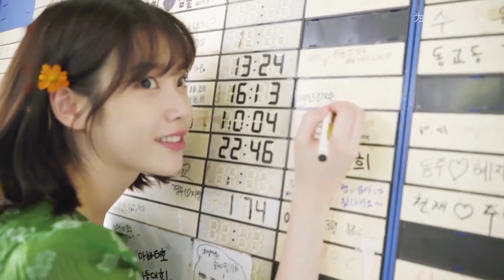LAS PAREJAS DE DORAMAS DE 2023 CON UN ALTO VALOR | MAS ESPERADAS DEL 2023 😍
La siguiente es una lista de las parejas del 2023 "Con Actores de alto valor" que todos deberíamos esperar.

1: Jun Ji-hyun y Kang Dong Won "The North Star"
2: Lee Jun Ho & Im Yoon Ah  "King the Land"
3: Park Seo-joon y Han So-hee "K Project"
4: Kim Soo-hyun y Kim Ji-won "Queen of Tears"
5: IU y Park Bo-Gum "You Have Done Well"
6: Ji Chang-wook y Shin Hye-Sun “Welcome to Samdalri”
7: Han Hyo-joo y Jo In-sung "Moving"
8: Gong Yoo y Seo Hyun Jin  "Trunk"
9: Song Kang y Kim Yoo-Jung "My Demon"